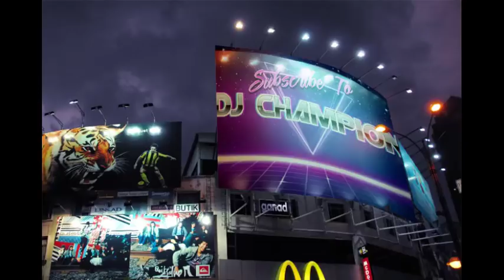Tommy Lee Sparta Ft Popcaan - Shake Up - November 2017